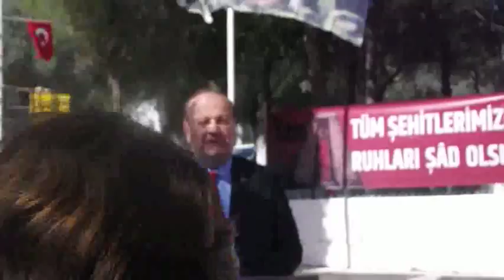EFELER BELEDİYESİ 18. MART ŞEHİTLERİNİ ANDI.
Efeler Belediye Başkanı M. Mesut Özakcan, 18 Mart Çanakkale Zaferi'nin 102. yıldönümü nedeniyle T.C. Efeler Belediyesi tarafından Çayyüzü Şehitliği'nde düzenlenen anma programına katıldı
Program öncesi tüm davetlilere Çanakkale'deki askerlerimizin bir öğününü temsilen hoşaf ikram edilirken, protokol konuşmaları ve okunan Mevlid-i Şerif'in sonrasında keşkek, pilav ve helva hayrı yapıldı.

Efeler belediyesi  Başkanı Mesut Özakcan

Bu gün 18. Mart  Çanakkale şehitlerimizi  anma günü  Aydın’da çeşitli şehitliklerimize giderek onları şükran ve minnetle andık.

Tüm şehitlerimize layık olmaya çalışıyoruz her yönü ile şu andada çayyüzü şehitliğimizdeyiz hem 18. Mart şehitler günümüzü hem’de çayyüzü şehitlerimizi  anmak üzere sizlerle birlikte buradayız .

O nedenle cumhuriyetimizin kıymetini bilmek geleceğimize çocuklarımıza,torunlarımıza çok güzel şartlarla içinde yaşadığımız demokrasiyi  geliştirerek ve gelişen bu demokrasimizle taçlandırarak emanet edebilirim,bu duygularla ben tekrar tüm şehitlerimizi rahmetle minnetle anıyorum.(ÖZER DUMRUL)